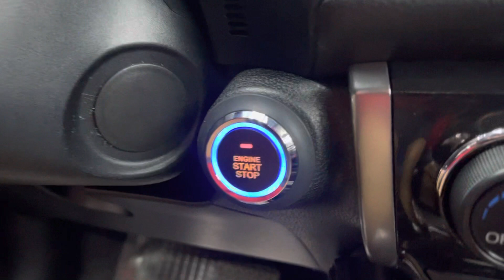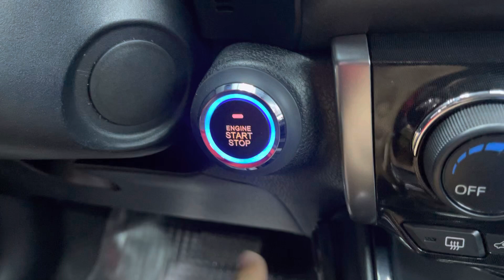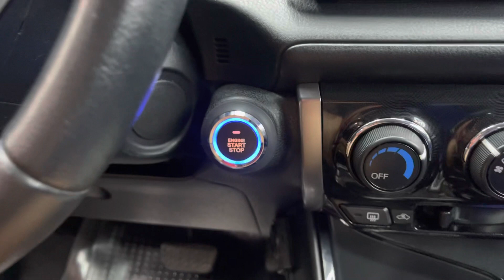Remote start your Toyota vios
The definite upgrade you need for your everyday drive. BE KEYLESS! 💪

🔊OEM CHIME
📱ALLOY CASE
📤TRUNK RELEASE

Inclusions:
✔️Trunk release (FOR SEDAN ONLY)
✔️2 keyfobs/remotes

☑️FREE COFFEE
☑️FREE WIFI

VERSION 2.0
➡️ Advance Push start button system with remote engine start

📤TRUNK RELEASE
📱ALLOY CASE
🔊OEM CHIME
📱MOBILE APP
⌚️SMART WATCH
📟 LCD FOB
📍GPS: SOON
📌GSM: SOON

Inclusions:
✔️Push start button
✔️Mobile application control
✔️Voice command
✔️Remote engine start
✔️2 keyfobs/remotes
✔️Anti-theft function
✔️Car finder
✔️Silent mode

☑️FREE COFFEE
☑️FREE WIFI